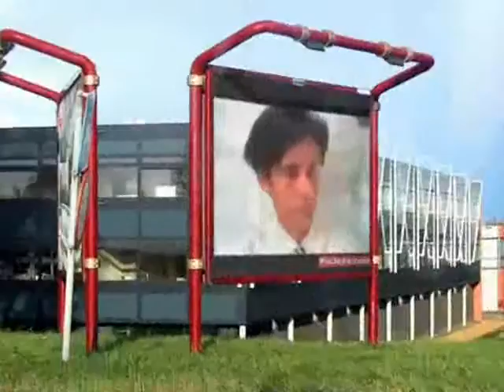the song ,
do.
do so
Money is an excellent servant, but the host
very bad.